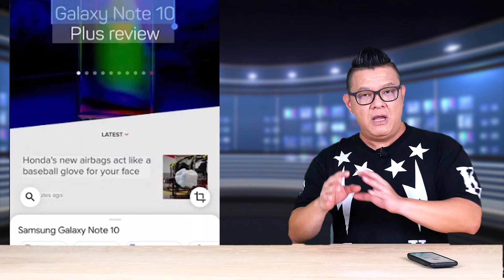Google Photos เพิ่มระบบค้นหารูปถ่าย จากตัวหนังสือบนรูป แล้วแปลงให้กลายเป็นตัวอักษรก็ได้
ระบบตัวใหม่ล่าสุดของ Google จะสามารถรู้ได้เลยว่า ในรูปนั้นๆ มีข้อความอะไรปรากฎอยู่ ยกตัวอย่างเช่น หากเป็นรูปถ่ายป้ายสัญญาณจราจร ที่บนป้ายเขียนว่า “หยุด” ระบบของ Google ก็จะรู้ได้ทันที

และเมื่อมีข้อมูลตัวนี้ ก็จะทำให้เราสามารถค้นหาได้เลย ว่าเราอยากหารูป ที่มีข้อความว่าอะไรปรากฎอยู่บนรูปได้

นอกจากนั้น เรายังสามารถก็อปปี้ข้อความที่ปรากฎอยู่บนรูป เพื่อเอาไปวางในช่อง Search หรือค้นหาเพิ่มเติมต่อได้อีก

เทคโนโลยีนี้ ก็คือระบบ OCR นั่นเอง ที่จะวิเคราะห์ข้อมูลพิกเซลบนภาพ เทียบเคียงกับตังอักษร แล้วแปลงออกมาเป็นตัวหนังสือบนระบบคอมพิวเตอ์หรือสมาร์ทโฟน ให้เราเอาไปใช้งานต่อได้